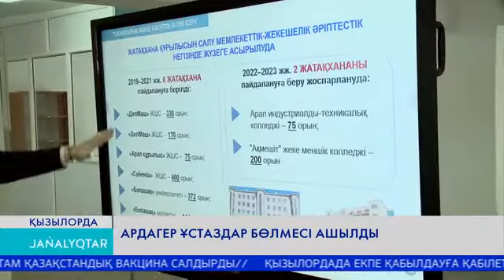Ардагер ұстаздар бөлмесі ашылды